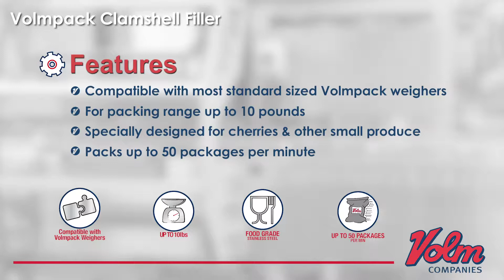Volmpack M12i V Weigher with Dual Clamshell Filler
The Volmpack M12i V weighter partnered with Volmpack Dual Clamshell Filler makes the perfect high speed solution weighing and packing of small produce like cherries.